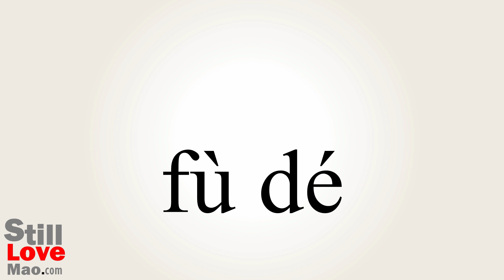How to Say Repossess in Chinese